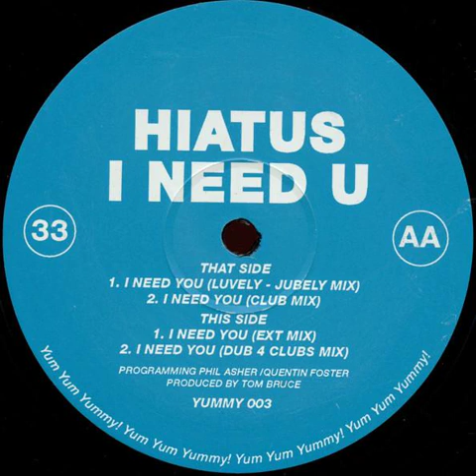Hiatus – I Need U (4ontheFloor Lounge Remix 2K23)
Originally recorded in my little home studio with Phil and Tom in Morden, London - UK. 30yrs later and still so fresh. Time for a little remix/remaster - with love..

RIP  Phil Asher..